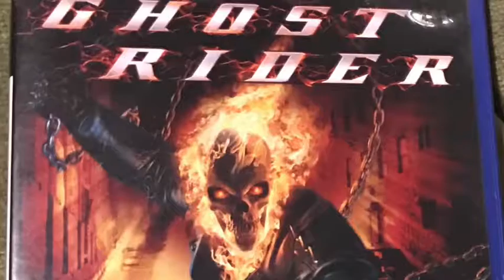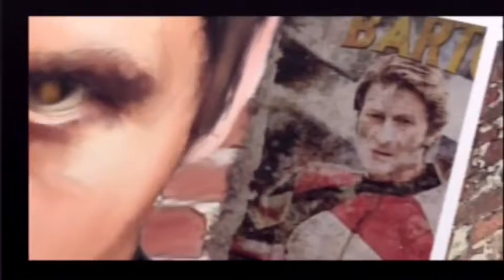PS2 Flashback: Ghost Rider (2007)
The second video in my PS2 flashback... Johnny Blaze!!!